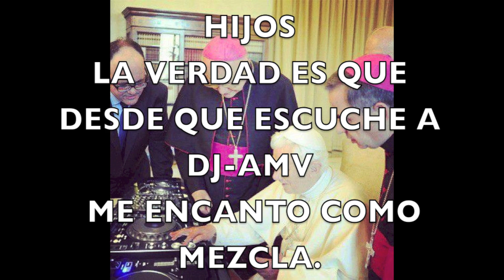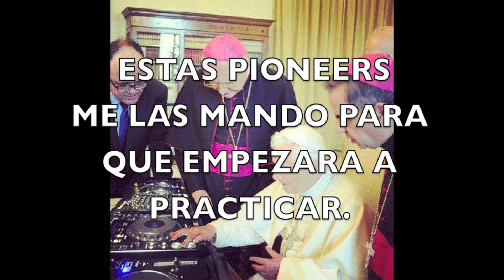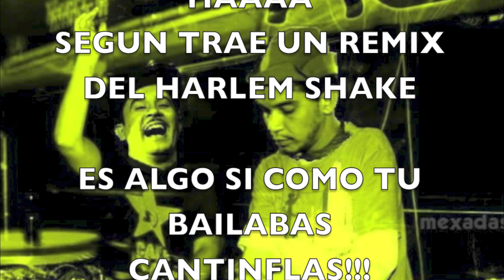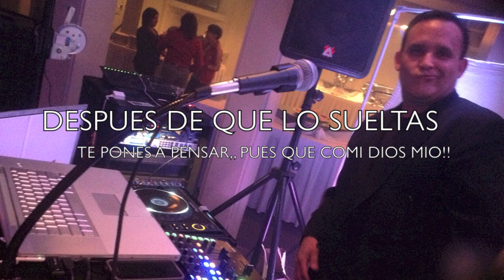Quick Mix April 10, 2013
Algunas fotos y video del harlem shake de nuestra Familia y de la Boda de Mayra y Omar.